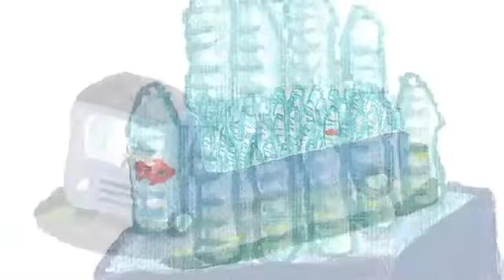Petit poisson voit du pays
D'après l'album de Bruno Gibert